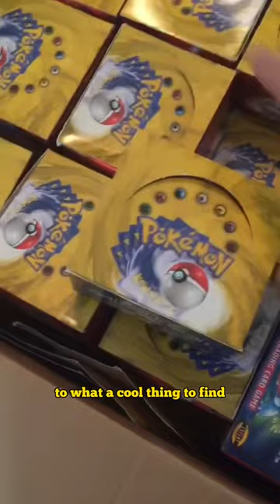He Found 60 Pokémon Base Set Booster Boxes in Storage!😱